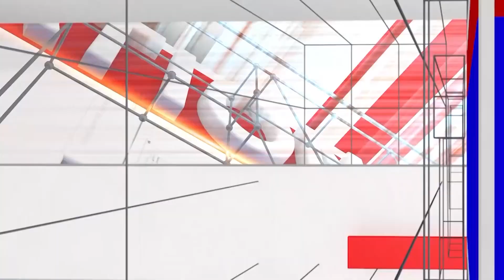Inamdar Movie: ಹಣೆಬರಹ ನೆನೆದು ಸ್ಟೇಜ್ ಮೇಲೆ ಕಣ್ಣೀರಿಟ್ಟ ಚಿತ್ರದ ನಾಯಕ ರಂಜನ್ | Ranjan | National TV